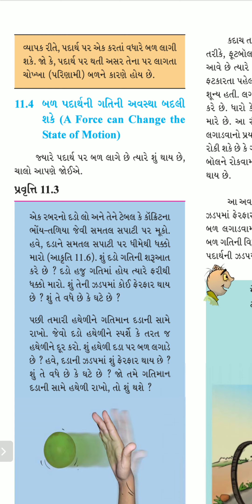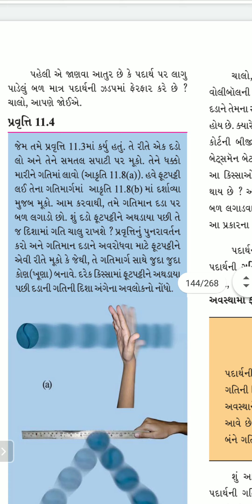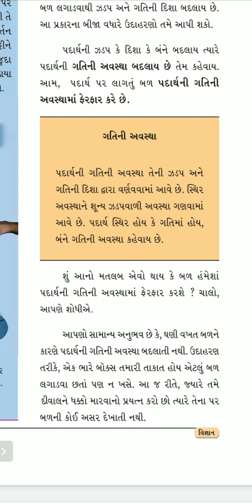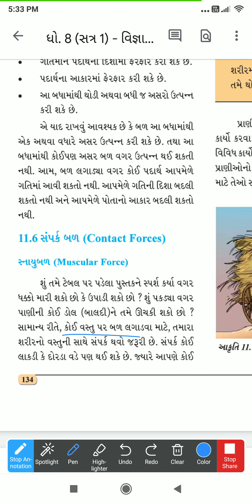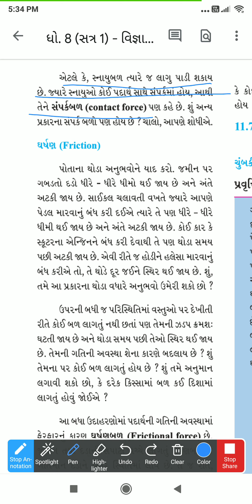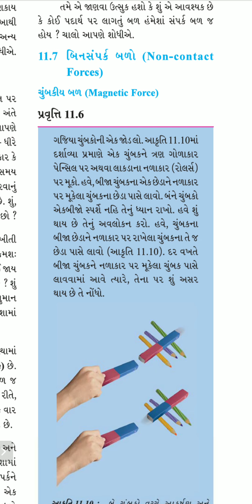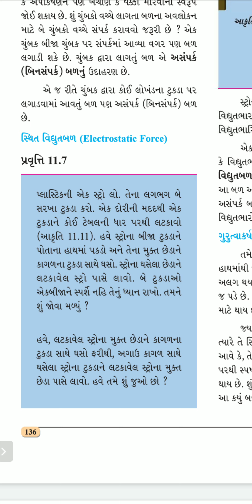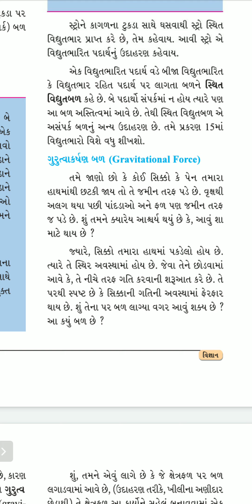Science Class 8 Chapter 11 Part 2